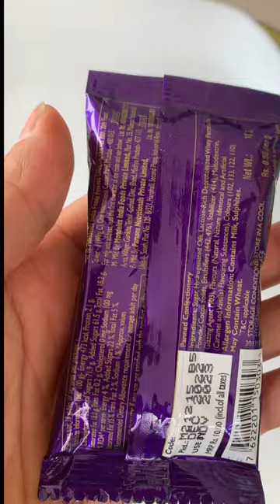Cadbury Shots Yummy